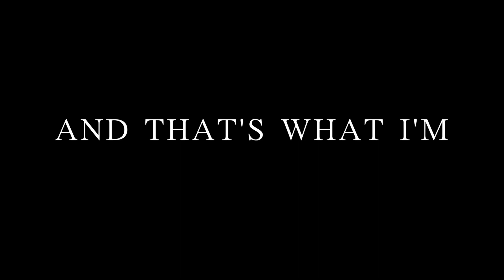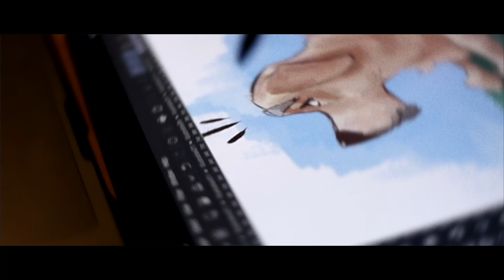"Fear" - Jihwanalexlee (International School Film Competition)